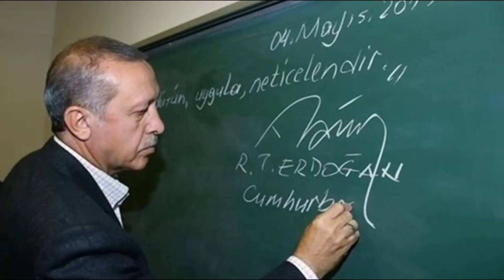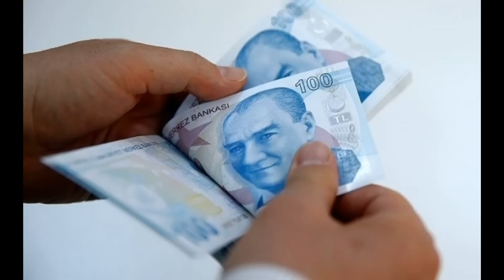EMEKLİ İKRAMİYELERİNE ZAM YAPILDI KABİNE TOPLANDI BÜYÜK ZAM GELİYOR